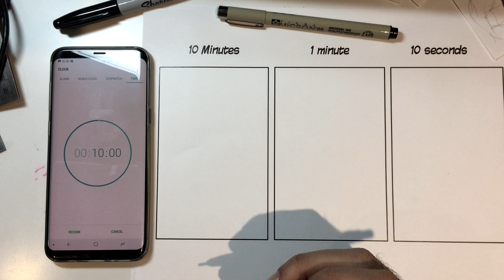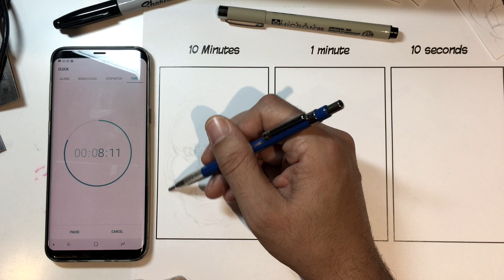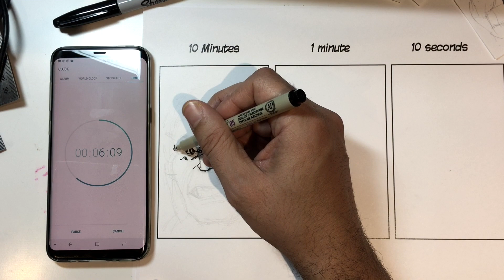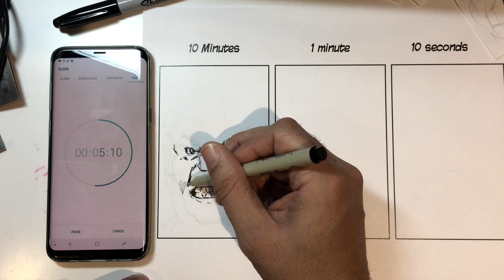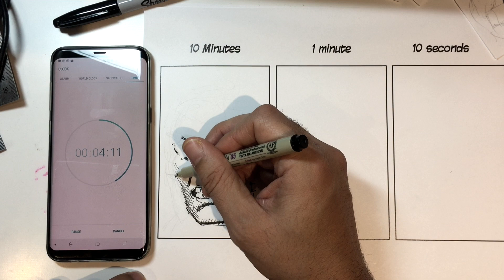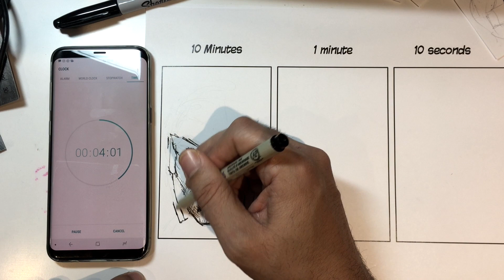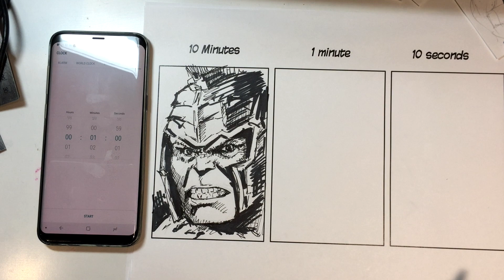SPEED CHALLENGE: 10 Minutes | 1 Minute | 10 Seconds - HULK from THOR RAGNAROK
Here's my attempt at the Mark Crilley 10 minute, 1 minute, 10 second drawing challenge.

For this version I chose to draw Gladiator HULK from THOR RAGNAROK (and Planet Hulk).

If you have any suggestions or comments, I'd love to hear them. :)